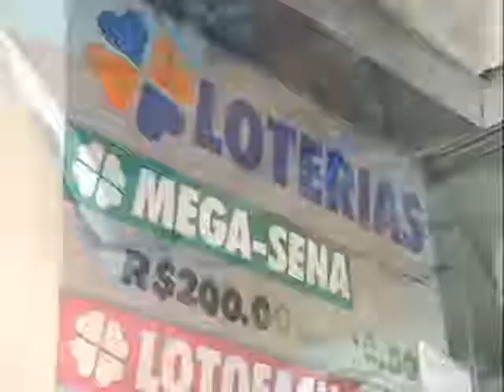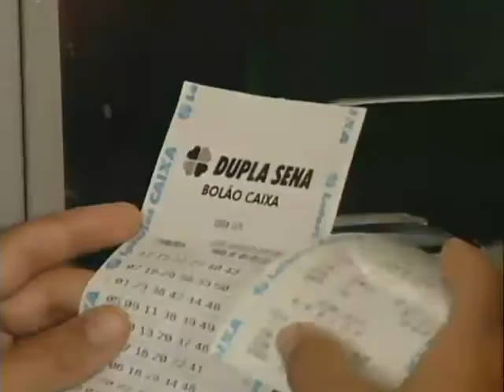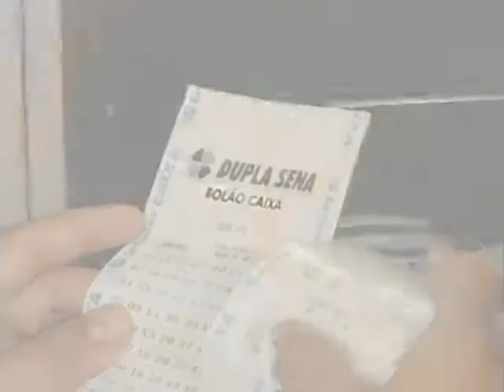Caminhão da loteria aguça apostadores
A presença do caminhão móvel das loterias aguçou o desejo dos apostadores da cidade. Tem muita gente planejando o que faria com tanto dinheiro. Os primeiros sorteios foram realizados na noite de ontem. O próximo, da loteria federal, acontece daqui a pouco, às dezenove horas. E às oito da noite, serão sorteados os números da Lotofácil, Lotomania, Quina, Dupla Sena, Timemania e Mega-Sena. O caminhão continua com sorteios todas as noites, até o próximo sábado. (Jornal Cidade, 23 de abril de 2014)